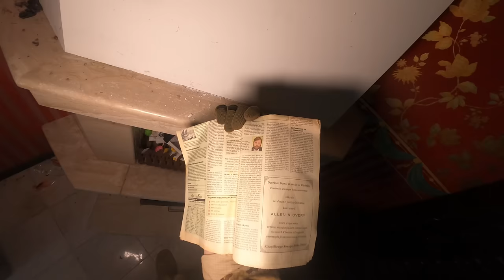PORZUCONA LUKSUSOWA WILLA | GoUrbex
W tym odcinku odwiedzimy zaniedbaną wille gangstera który rzekomo współpracował z kolumbijskimi kartelami. Historia tego miejsca jest dość nie jasna, ale jak na tamte czasy było dość luksusowe. Mimo upływu blisko 20 lat od tamtego okresu to dom jest dość luksusowy. Wewnątrz znajdowała się sauna, dwie kuchnie, 4 sypialnie. Podczas eksploracji natrafialiśmy na daty z początku lat 2000 co potwierdzało internetowe plotki aby, właściciel zniknął bezpowrotnie.

Mój drugi kanał: @projektpiwnicapl